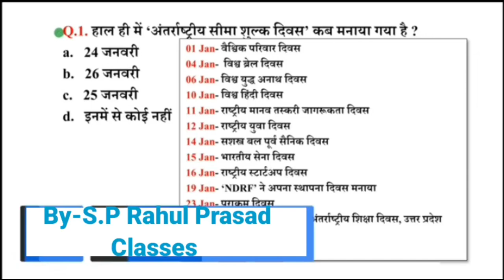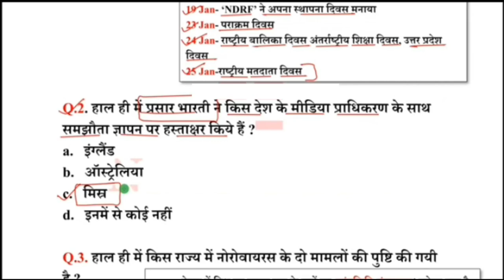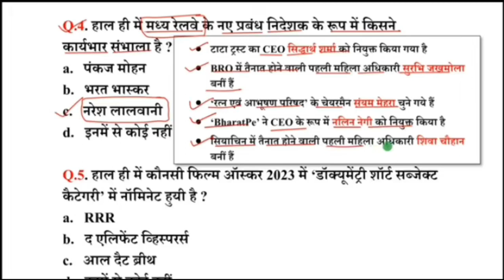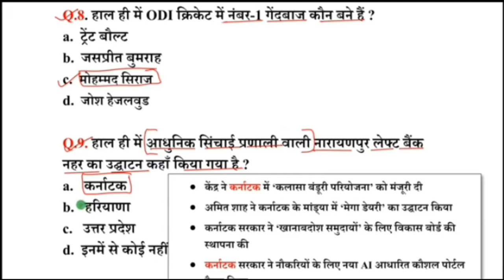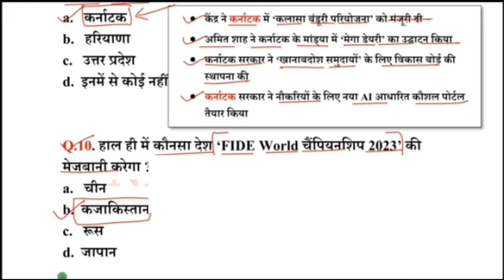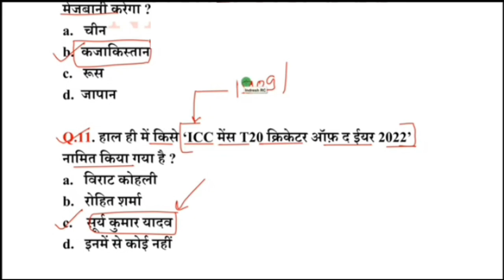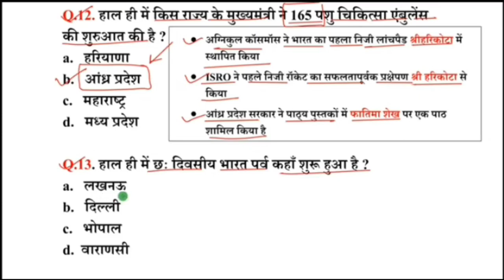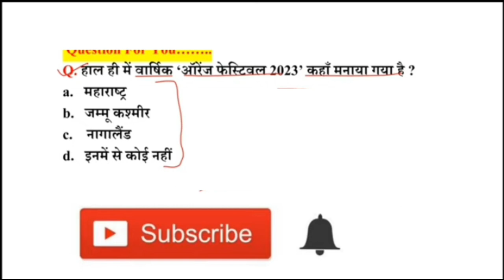27 January, 2023 का current affair / घटना चक्र / आज का करंट अफेयर / सभी Exam के लिए महत्वपूर्ण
27 January, 2023 का current affair / घटना चक्र / आज का करंट अफेयर / सभी Exam के लिए महत्वपूर्ण